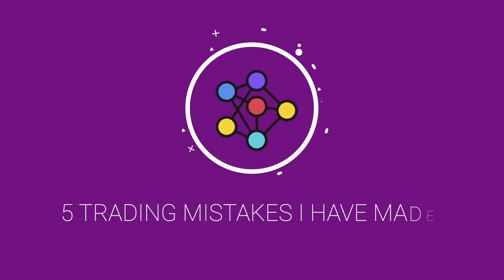The WORST Forex Trading Mistakes I have made - I lost $10,000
Many Ghanaians are in search of online opportunities to make money. I discovered Forex Trading about a year ago and in a short time of 1 week I made over $1000 from $48! My name is Joel Sam, a Ghanaian YouTuber and this video is about the 5 WORST TRADING MISTAKES I have made.

This video is to help you with understanding forex trading from my own forex journey. I am far from being an experienced forex trader yet I believe sharing these nuggets will save a lot of you from unnecessary pitfalls I had to endure.

This video talks about trendlines but does not exhaust the topic as there are many more resources from other traders that will be very helpful to you.

FOREX BROKERS TO TRADE WITH: (Use any to open your own trading account)

DOCUMENTS NEEDED TO SIGN UP TO THE BROKER
1. VALID NATIONAL ID
3. PROOF OF RESIDENCE (BANK STATEMENT, UTILITY BILLS, GOVERNMENT ISSUED ID WITH FULL NAME AND ADDRESS ON IT)

This channel (@tradingwithjoel) is dedicated to forex trading. The aim is to get as many young Africans and Ghanaians as possible financially free through a career as forex traders. Let’s build this family together and hit 1K before the end of 2022.

Also use this link to join our entrepreneurship group where we share ideas and tips to grow your business and manage your personal finances. See you there!

Purchase My YouTube Gear to get started on YouTube!
1. Camera
2. Tripod Stand for Camera
3. Lighting
4. Selfie Ring Light for Phone Recording
5. Laptop for Video Editing
6. Video Editing Tool: Final Cut Pro
7. Best video editing service